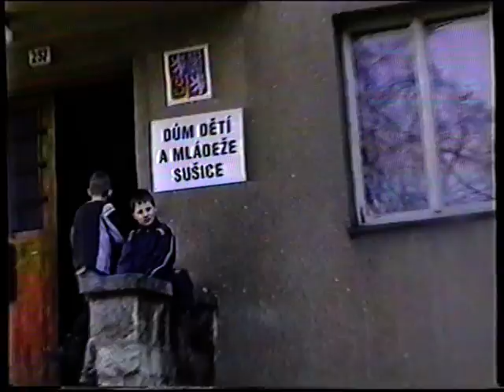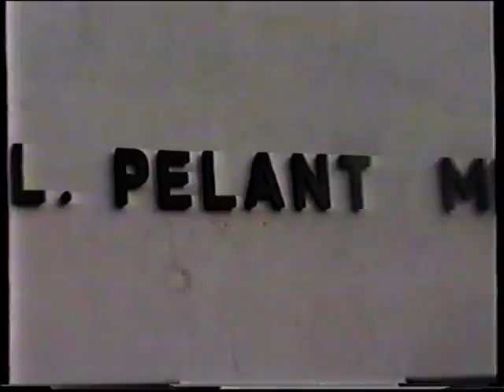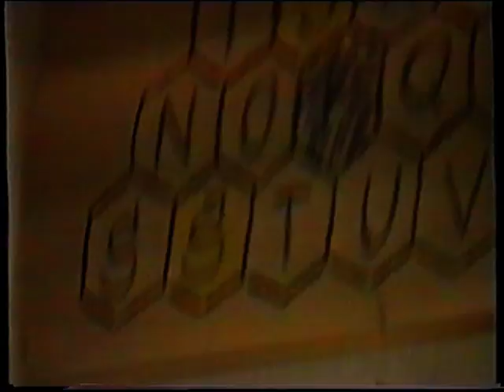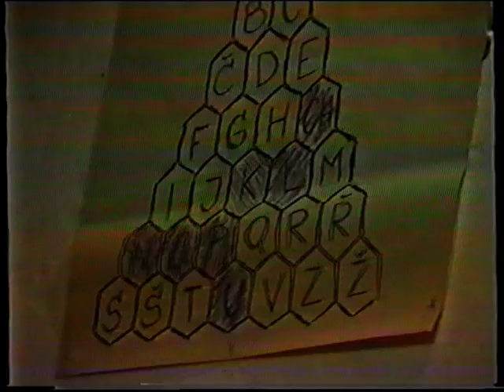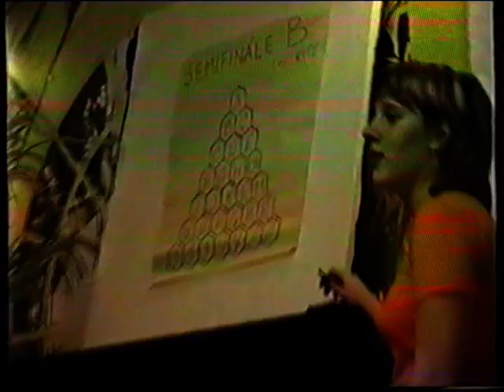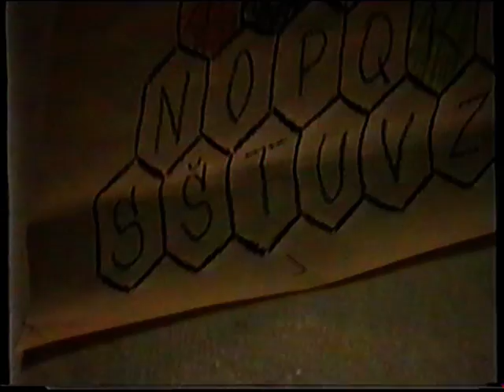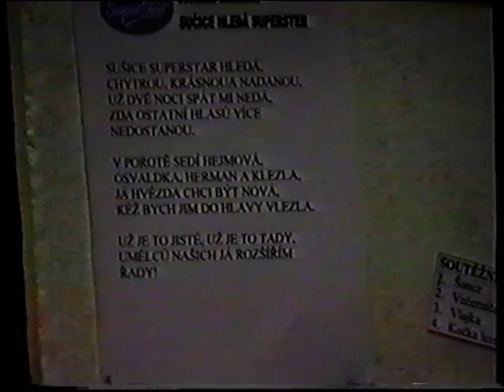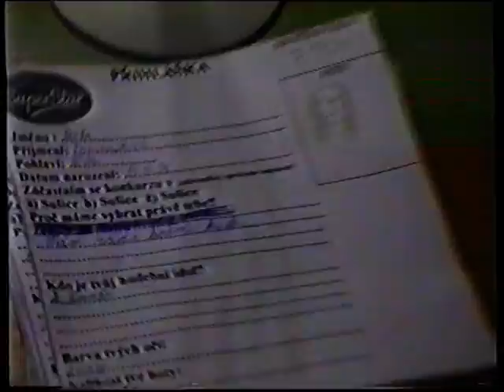Velikonoce 2005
Sušice